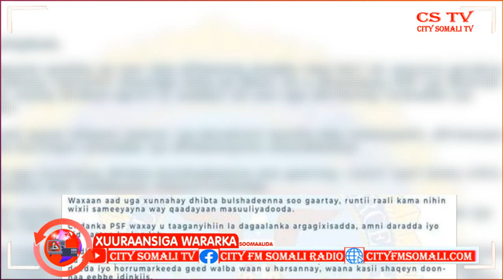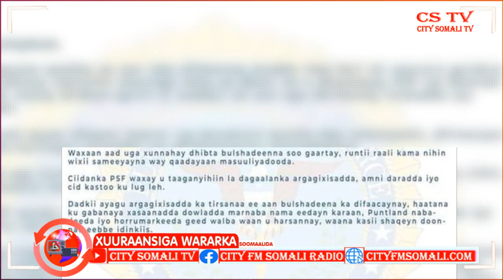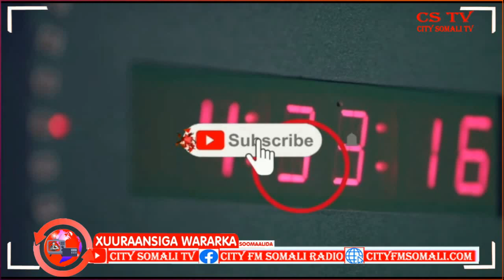Hogaanka PSF oo Dagaalka Boosaaso ku eedeyay Madaxda Puntland Cumar Guux ayaa Kawaramaya